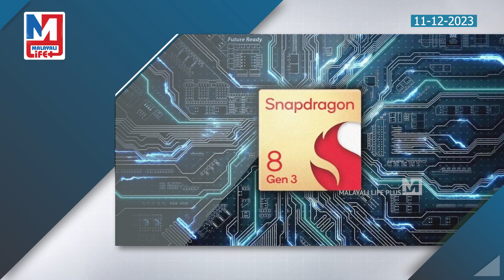ജനുവരിയിൽ സ്മാർട്ട്ഫോണുകളുടെ ചാകര ‌| UpComing Smart Phones January 2024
ഈ വമ്പൻ ഫോണുകൾ
ജനുവരി മുതൽ...
ഏതെടുക്കണമെന്ന്
കൺഫ്യൂഷനാകും!